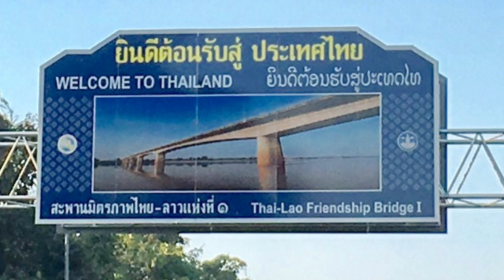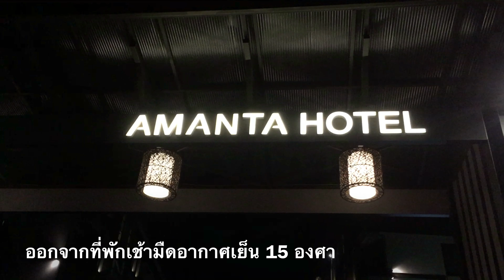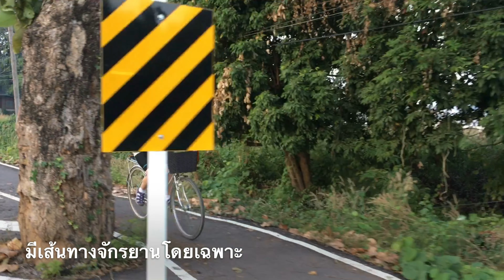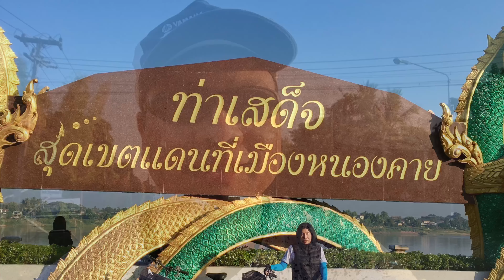Dr.Komson Wongwan ปั่น ปั่น ปั่น @หนองคาย 29 -12- 59